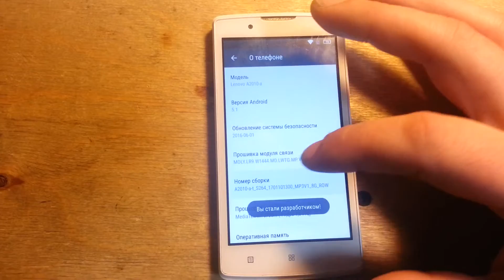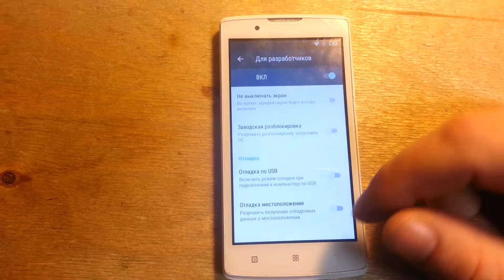Мое измененное видео